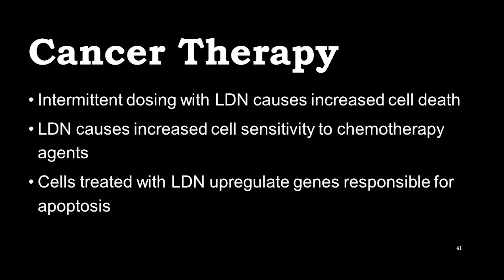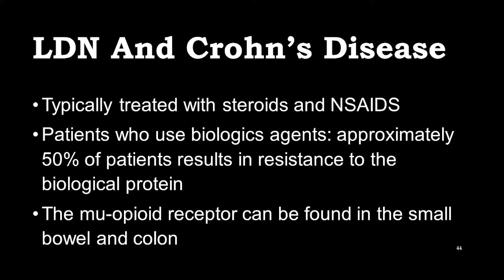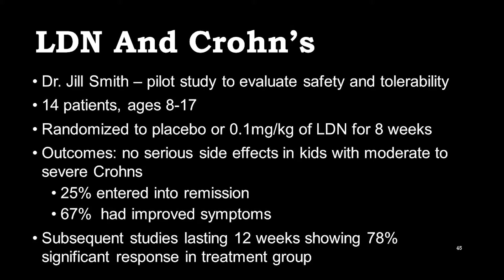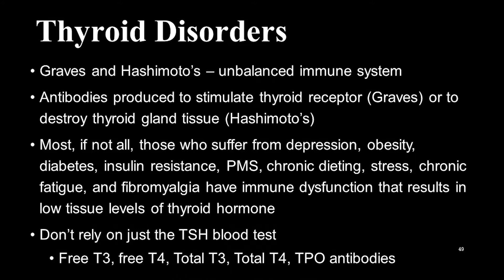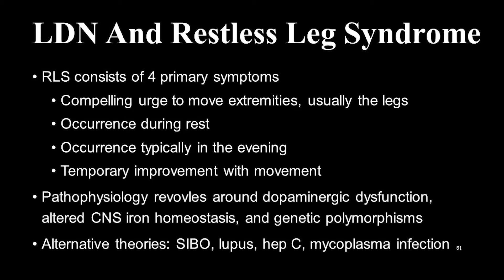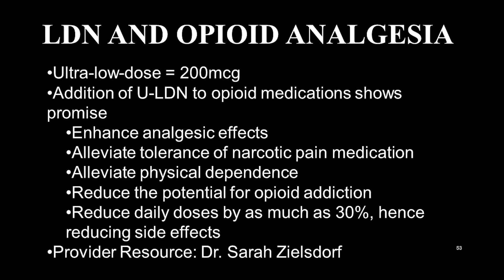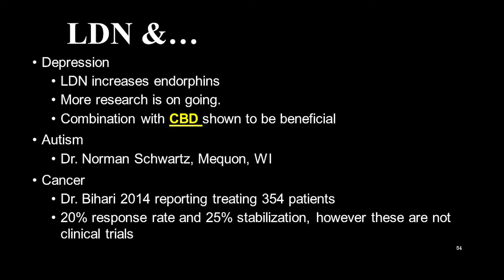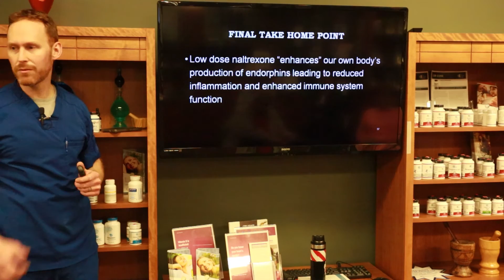Naltrexone How to Fix Almost Anything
Call the pharmacy today to schedule a personal consultation with Dr. Dan Zatarski.
Pharmacy Hours: Mon-Friday 9:30am to 6:00pm CST

Bookmarks:
0:00 Intro
0:54 Cancer
2:15 Multiple Scleosis
4:06 Crohn's
5:23 Fibromylagia
7:10 Thyroid
9:31 Restless Leg Snydrome
10:26 Osteoporosis
11:32 Pain Control
13:27 Depression
13:55 Austim
14:49 Psoriasis
15:11 Pancreatic and Hepatic Cancers

Amazon Link to Purchase LDN book:

Sign up for our email newsletter to receive exclusive offers, notifications of upcoming seminars and special events (click on “Newsletter Sign Up” on left-side of webpage)